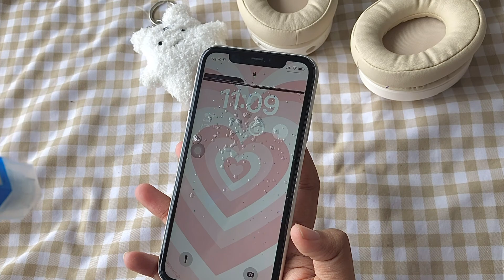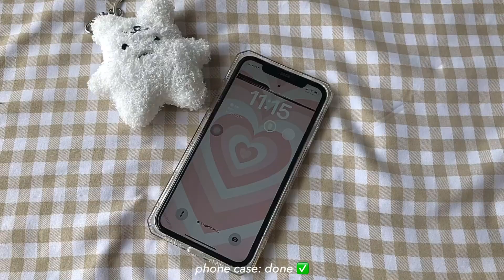Study vlog 🧸school එකේ exam week එක 📚 very productive day in my life ♡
♡ 𝓉𝑜 𝓂𝓎 𝓁𝑜𝓋𝑒s 💌

So todays video is a study vlog ✨ I have my exam this week so I'm studying really hard to get good grades🥹 so if you enjoyed my video please don't forget to subscribe,comment and share 🌹 have a nice week head lovelies 💗🍃

L ♥ v e
Ellie  ツ

 My Social ✎

Music ♪

lukrembo - wine
lukrembo - This is for you

Faq ♡

Age: 16

Stuff ✄
iPhone 11
Phonto
Procreate
Vllo

Sub count ♡

  Tags🏷️